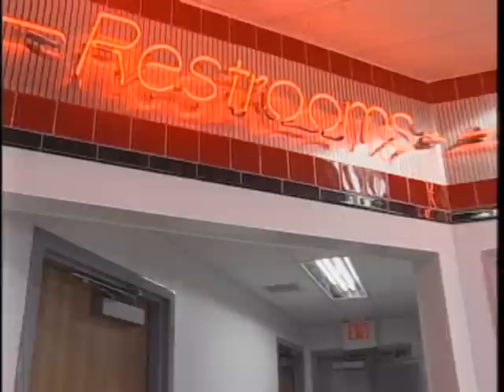LITTLE GIRL LEFT BEHIND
First Place - Spot News Region 8 1999 3rd Quarter NPPA Quarterly Clips Contest

A 10-year old girl traveling cross-country with her family, in two separate cars, is left at a gas station.

I was called out of the shower for this one.  Seems a family traveling to Florida from Texas unintentionally left behind their daughter in a gas station just 15 miles from my house.  When I arrived, the Sheriffs deputies were filling out reports and the female manager was comforting a very upset little girl.   The manager allowed me to put a wireless on her and the story was seen through her eyes as the comforter.